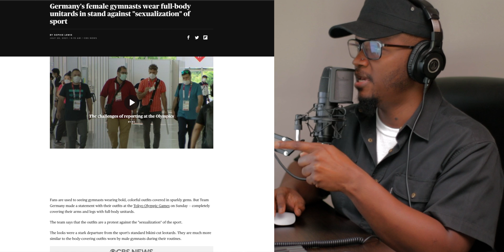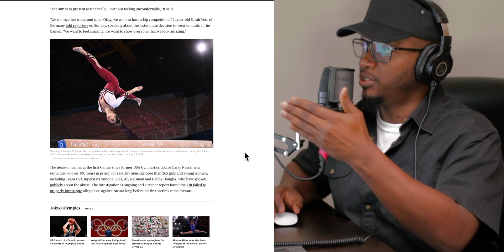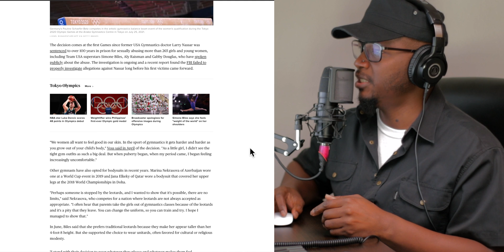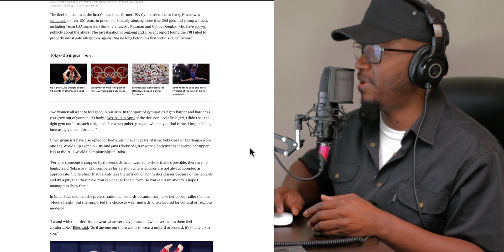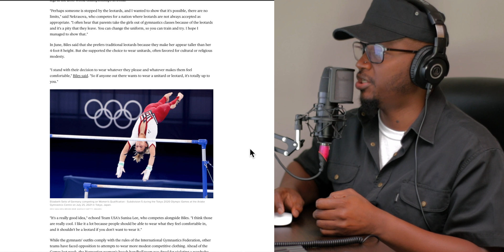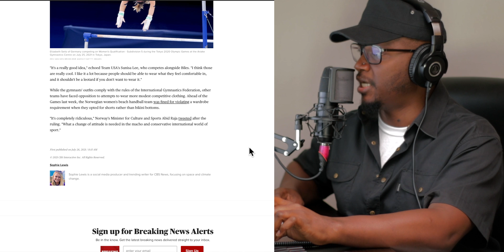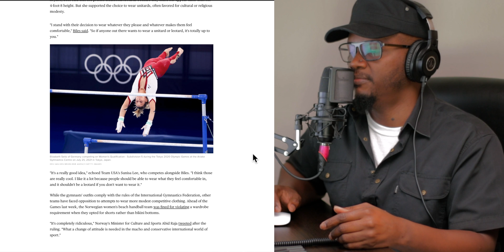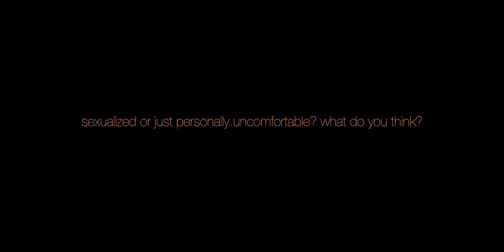GERMANY Olympics Gymnast Team REMOVE THEIR LEOTARDS !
- Germany Olympics Gymnast
team says no to the leotards and decides to wear unitards instead. The Germany Olympic squad says that they are taking a stand against sexualization by wearing the new German female gymnast uniforms. If anyone is watching the games, then you can be the judge on if you care or ever even notice the Olympics Germany uniforms or ANY uniform from ANY team...I don't.
➤GROW A CHANNEL EFFICIENTLY (TUBEBUDDY)!
➤HOW I GROW MY CHANNEL (MORNINGFAME)!
➤ EQUIPMENT I USE & RECOMMEND
(from amazon Germany unless specified U.S.):